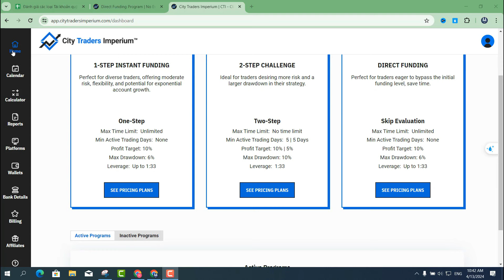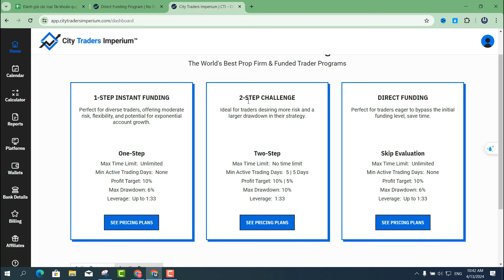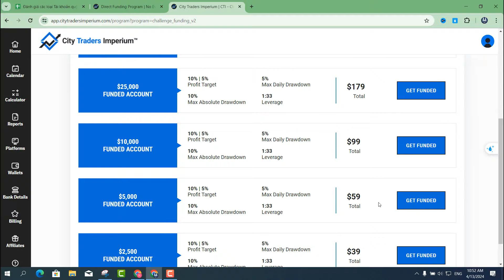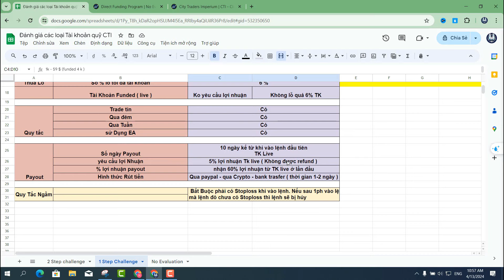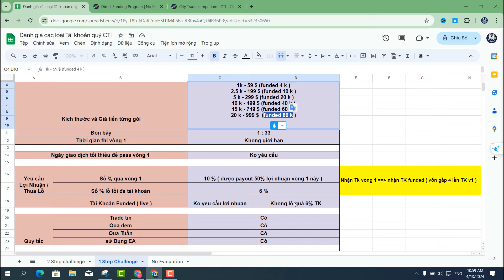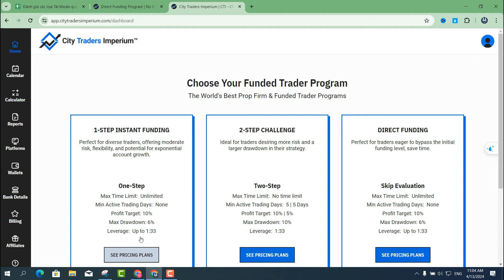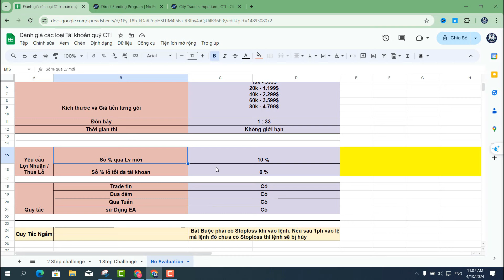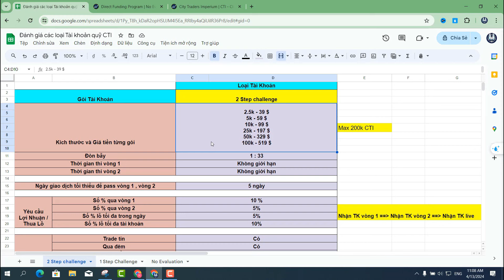Đánh giá chi tiết 3 loại TK quỹ City traders Impermium ( CTI )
Hy vọng video mang tới những thông tin hữu ích tới bạn

⚠️ Giao dịch Forex, Crypto , Vàng , Chứng khoán là kênh đầu tư tiềm ẩn nhiều rủi ro
Xin cảm ơn bạn đã xem video.